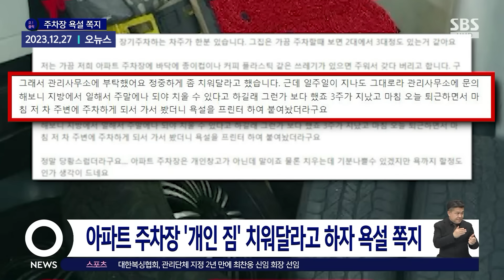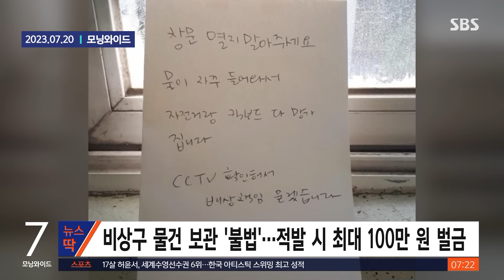아파트 천태만상…복도 끝집이면 복도가 내 공간? / SBS / 모아보는 뉴스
00:00 아파트 복도에 도어록 단 중문…누리꾼 비판 산 리모델링
01:22 주차장 짐 치워달라고 했다가…"XX야" 황당 욕설 쪽지
02:47 "개인 창고인 줄"…현관 앞 '진열대' 설치하고 짐 빼곡히
03:41 "CCTV 볼 거다"…자전거로 비상구 막곤 '뻔뻔한 경고문'